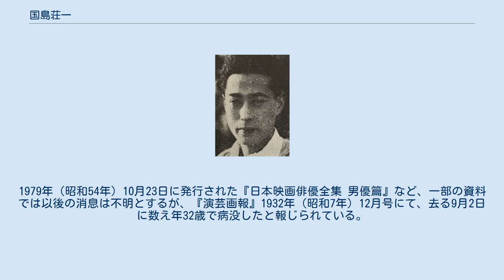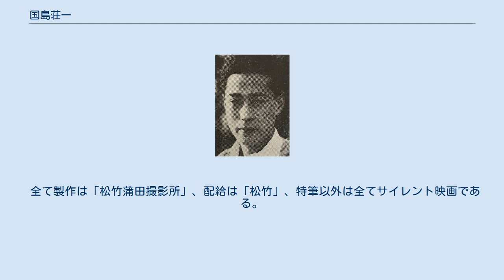国島荘一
国島 荘一（くにじま そういち、1902年3月11日 - 1932年9月2日）は、日本の俳優である。
國島 莊一と表記されることもある。
本名は比佐 良夫（ひさ よしお）。
旧芸名は國島 昇（くにじま のぼる）。
大正末期に松竹蒲田撮影所などで活躍した二枚目俳優であったが、早世した。
 1902年（明治35年）3月11日、福島県福島市に生まれる。
 1914年（大正3年）、福島県福島中学校（現在の福島県立安積高等学校）に入学するが、同年7月3日に中退して井上正夫一座に入り、本郷座で初舞台を踏む。
1922年（大正11年）、松竹蒲田撮影所へ入社し、国島昇名義で1923年（大正12年）7月1日公開の池田義信監督映画『水藻の花』などに出演、同作で映画デビューとされている。
1924年（大正13年）、松竹下加茂撮影所へ移り、芸名も後に国島荘一と改名して、同年12月31日公開の清水宏監督映画『村の牧場』などに出演した後、再び松竹蒲田撮影所に復帰する。
1927年（昭和2年）には幹部に昇進したが、生まれつき病弱であり、療養のため間も無く退社。
この頃、国島は五所平之助監督映画『恥ずかしい夢』で田中絹代（1909年 - 1977年）の相手役に起用されていた。
 1930年（昭和5年）、河合映画製作社に復帰し、主演俳優として数本の作品に出演。
1931年（昭和6年）には東亜キネマを経て再び松竹蒲田撮影所に再復帰するが、1932年（昭和7年）6月10日に公開された五所平之助監督映画『天国に結ぶ恋』が最後の出演作品である。
1979年（昭和54年）10月23日に発行された『日本映画俳優全集 男優篇』など、一部の資料では以後の消息は不明とするが、『演芸画報』1932年（昭和7年）12月号にて、去る9月2日に数え年32歳で病没したと報じられている。
トーキー作品への出演は1作もなく、出演作品はすべてサイレント映画であった。
 特筆以外、全て製作は「松竹蒲田撮影所」、配給は「松竹」、全てサイレント映画、全て「国島昇」名義である。
 全て製作は「松竹下加茂撮影所」、配給は「松竹」、全てサイレント映画、特筆以外は全て「国島荘一」名義である。
 全て製作は「松竹蒲田撮影所」、配給は「松竹」、全てサイレント映画、以降全て「国島荘一」名義である。
 全て製作・配給は「河合映画製作社」、全てサイレント映画である。
 全て製作は「東亜キネマ京都撮影所」、配給は「東亜キネマ」、全てサイレント映画である。
 全て製作は「松竹蒲田撮影所」、配給は「松竹」、特筆以外は全てサイレント映画である。